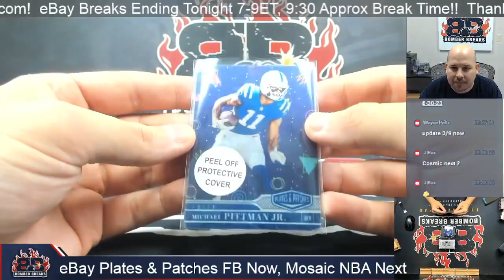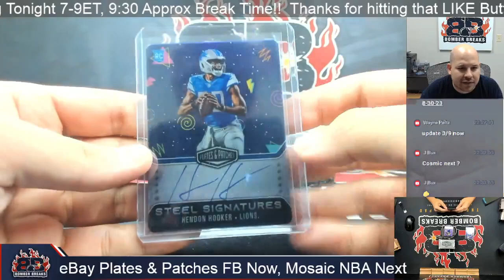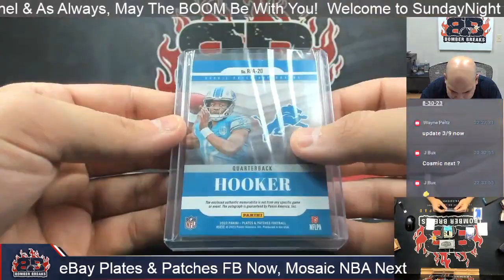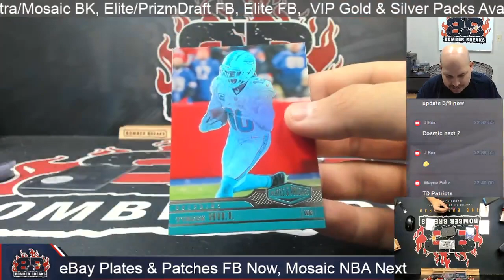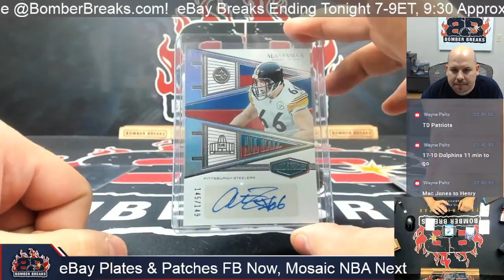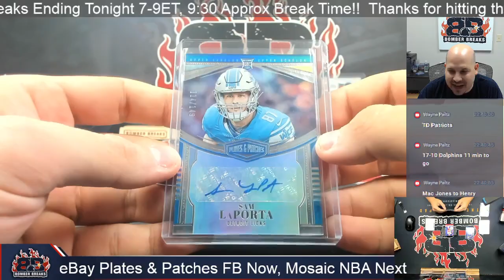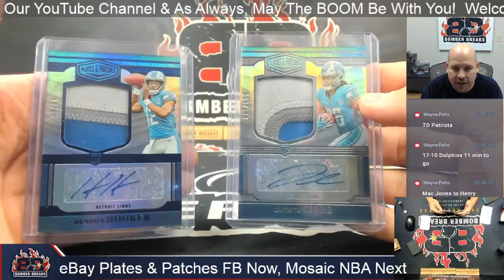eBay Sunday 2023 Panini Plates & Patches Football 4 Box Break 9 17 23